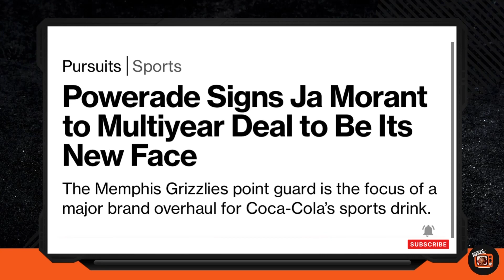Hopefully this is a wake up call for Ja Morant !!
The Memphis Grizzlies suspended Ja Morant for at least two games after he was seen on Instagram Live flashing a gun after a report came out of him beating up a 17 year old and flashing his gun at him. Did the Grizzlies make the rich decision by putting him away from the team. Ja needs to make better decisions of who he has in his inner circle.